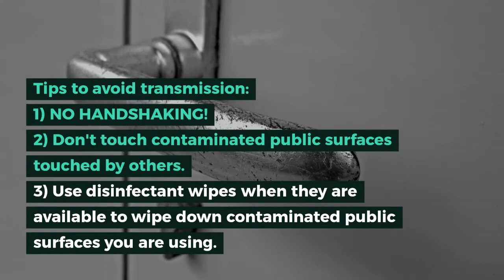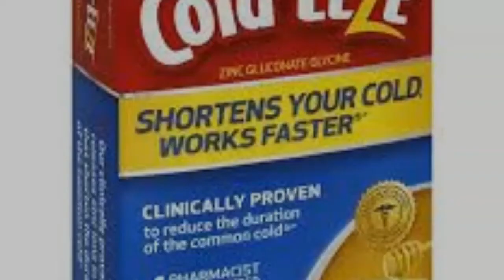Coronavirus Personal Care Tips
This virus is spread in large droplets by coughing and sneezing. All the surfaces where these droplets land are infectious for about a week on average.  Everything that is associated with infected people will be contaminated and potentially infectious. This virus only has cell receptors for lung cells (it only infects your lungs). The only way for the virus to infect you is through your nose or mouth via your hands, or an infected cough or sneeze onto or into your nose or mouth.
Tips to avoid transmission:
1) NO HANDSHAKING!
2) Don't touch contaminated public surfaces touched by others.  Light switches, elevator buttons, gasoline dispensers, doors, grocery carts.  Use your knuckle, hip, a paper towel or disposable glove.
3) Use disinfectant wipes when they are available to wipe down contaminated public surfaces you are using.
4) Wash your hands with soap for 10-20 seconds and/or use a greater than 60% alcohol-based hand sanitizer whenever you return home from ANY activity that involves locations where other people have been.
5) Keep a bottle of sanitizer available at each of your home's entrances. AND in your car for use after getting gas or touching other contaminated objects when you can't immediately wash your hands.
6) If possible, cough or sneeze into a disposable tissue and discard. Use your elbow only if you have to. The clothing on your elbow will contain infectious virus that can be passed on for up to a week or more!
What to stock in preparation for the pandemic spread to the US:
1) Latex or nitrile latex disposable gloves for use when going shopping, using the gasoline pump, and all other outside activity when you come in contact with contaminated areas.
2) Disposable surgical masks.  Use them to prevent you from touching your nose and/or mouth (We touch our nose/mouth 90X/day without knowing it!). The mask will not prevent the virus in a direct sneeze from getting into your nose or mouth - it is only to keep you from touching your nose or mouth.
3) Hand sanitizers. The hand sanitizers must be alcohol-based and greater than 60% alcohol to be effective.
4) Zinc lozenges. These lozenges have been proven to be effective in blocking coronavirus (and most other viruses) from multiplying in your throat and nasopharynx. Use as directed several times each day when you begin to feel ANY "cold-like" symptoms beginning. It is best to lie down and let the lozenge dissolve in the back of your throat and nasopharynx. Cold-Eeze lozenges is one brand available, but there are other brands available.
Reference: James Robb, MD, Professor Emeritus of Pathology at the University of California San Diego, one of the first molecular virologists in the world to work on coronaviruses (the 1970s)